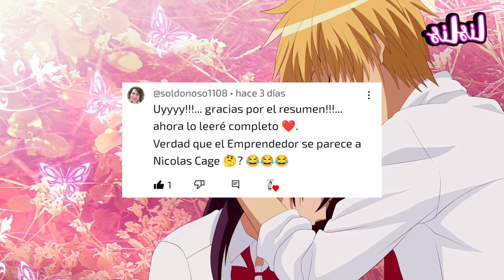😱Keira acepta ir con Erez al reino demoniaco | YO ERA LA VERDADERA #5 | MANHWA RESUMEN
Keria era la elegida para ser la santa, la única hija del emperador pero todo cambio cuando Cosette apareció diciendo ser la verdadera hija, fue condenada injustamente por su padre pero regreso en el tiempo para cambiar el futuro.